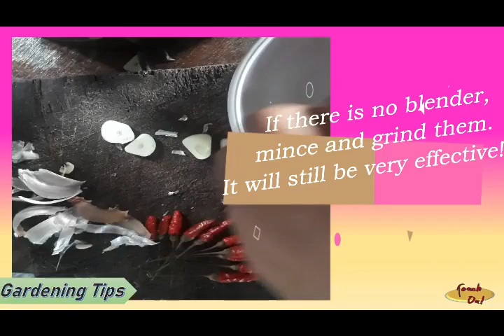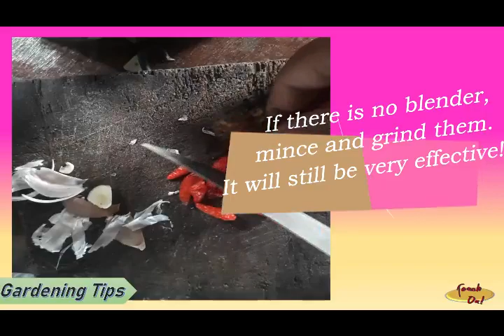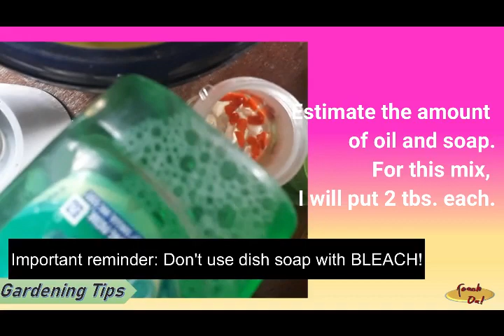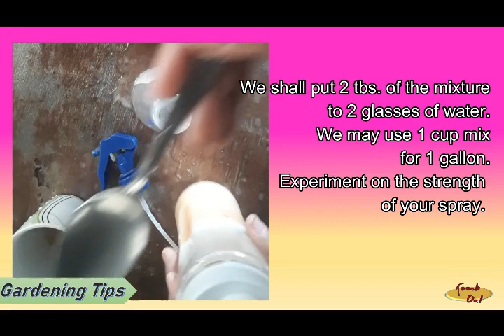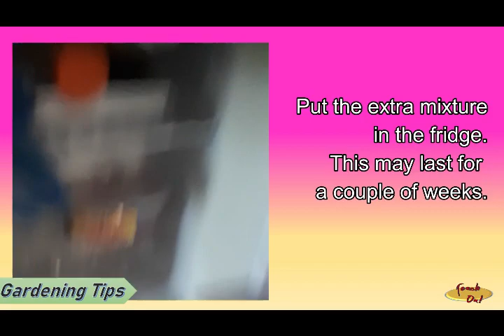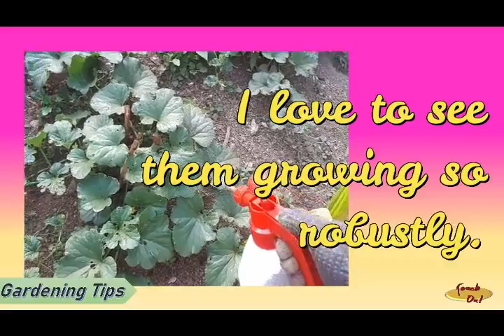Chili and Garlic Organic Spray for Pests in Your Garden | Do It on You Home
This video shows how to make Garden Spray out of Hot Pepper and Garlic Cloves. It can be easily made at home with ingredients just found in your kitchen.
In organic gardening, we don't need to spray insectices or pesticides to our plants if we don't see insect infestation. However, once we have seen some insects damaging our plants and affecting their total health, we should use remedies that are also organic.
Hot pepper and garlic spray is not only easy to prepare and cheap but also proven to be effective. It is one of the best sprays to eliminate or keep the plants from bugs, beetles, aphids, moths and other damaging insects or pests.
Try this at home and you will surely smile with its results.
Please watch it until the end to watch how effective it is to my melon plants.